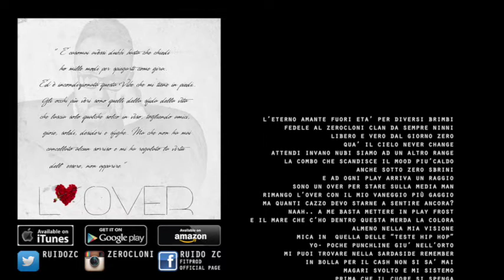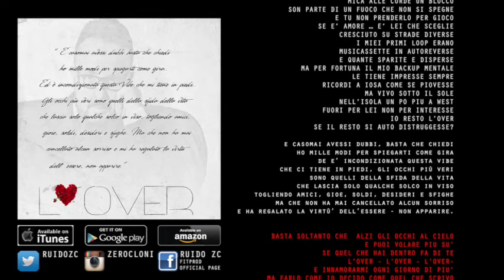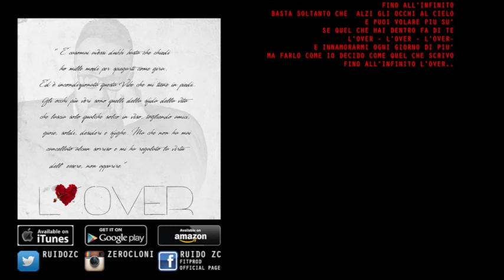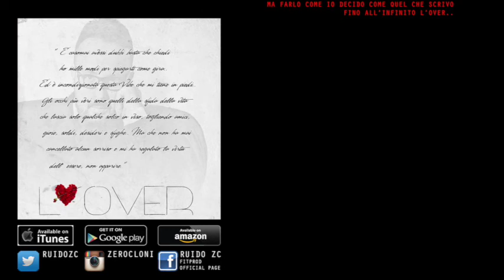02 | L'Over | Ruido | Rolling Text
Tratto dall'album "L'Over" (© Zerocloni Records - 2015)
Disponibile in Tutti gli Stores Digitali e sul sito:

Testo: Ruido (F.Leoni)
Add Bass&Guitar: Mattia Ancillotti
Vocals: Alessia Scano